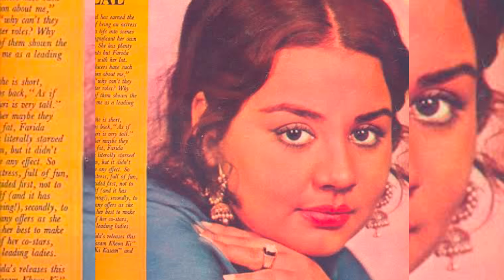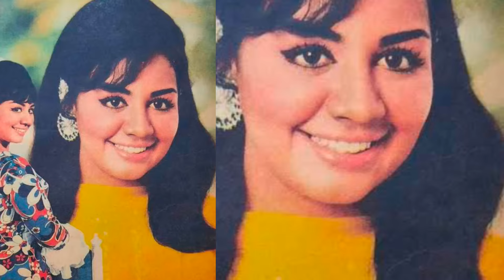Legendary Bollywood Actress Farida Jalal with her Husband and Son|Mother| Father | Life story 2024